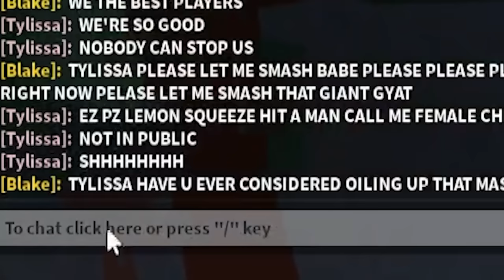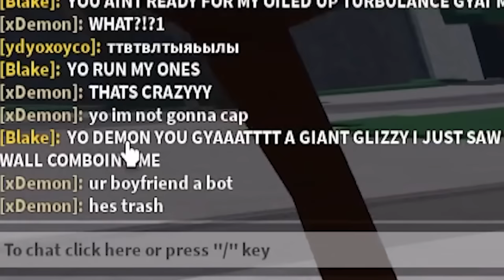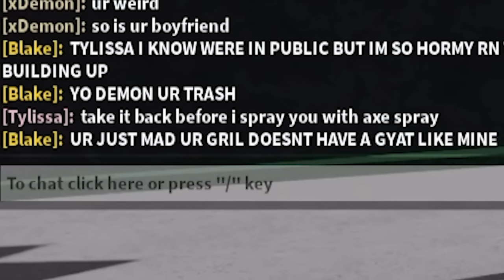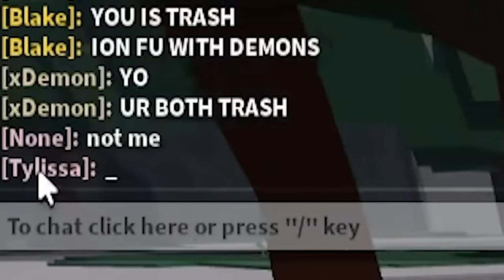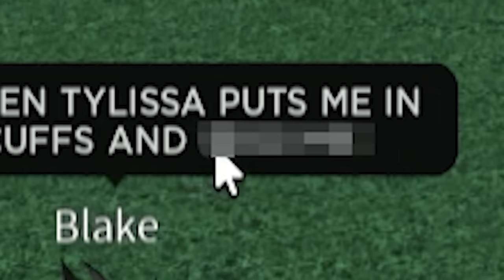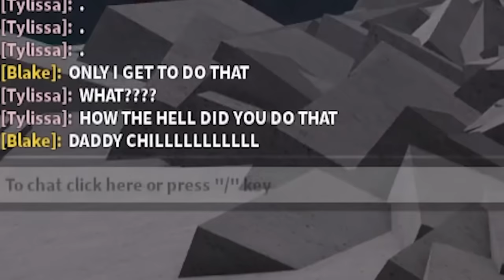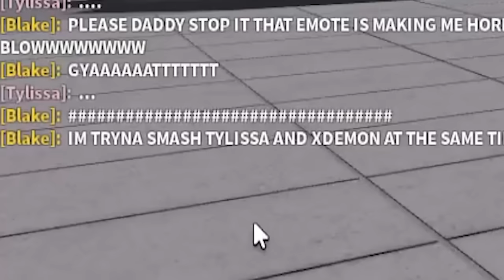I Trolled TOXIC PLAYERS with a DEATH COUNTER EMOTE... (Roblox The Strongest Battlegrounds)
Today I used a NEW EMOTE that can use DEATH COUNTER against EXTREMELY SUS AND TOXIC PLAYERS inside of ROBLOX The Strongest Battlegrounds in the LATEST TATSUMAKI MOVESET UPDATE...